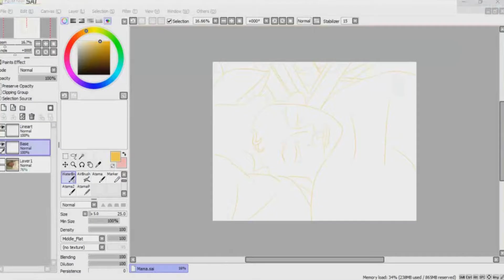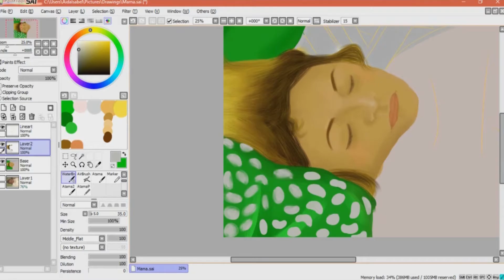M. I. Draws | Mama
Hey guys!  How are you? Hope you're fine~

This post is gonna be in Spanish xD Sorry~

Feliz Cumpleaños mama! Espero que te guste este dibujo basado en una foto que te tome mientras dormias xD